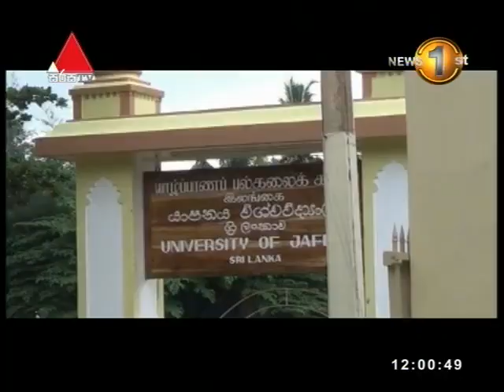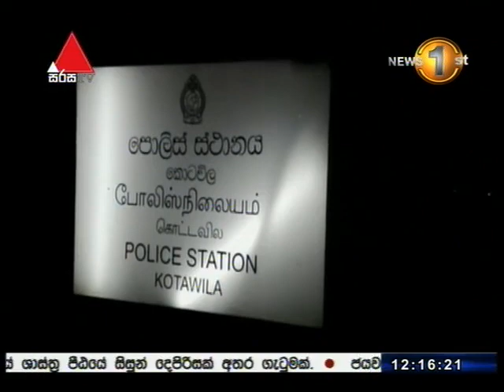News 1st: Lunch Time Sinhala News | (12-01-2018)